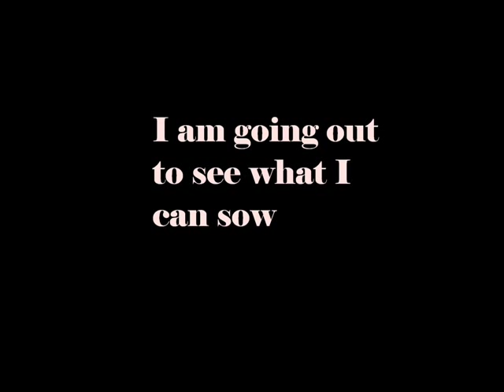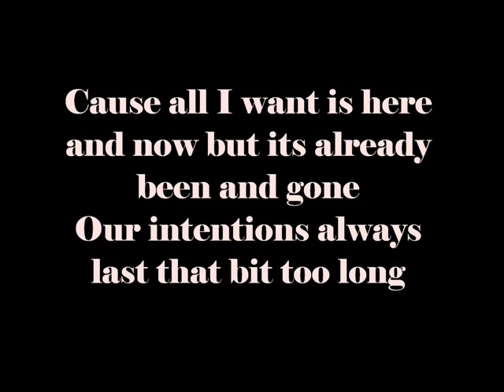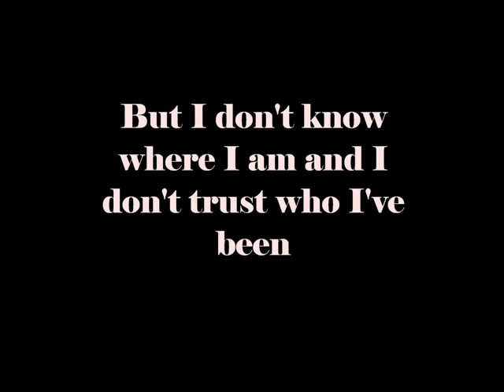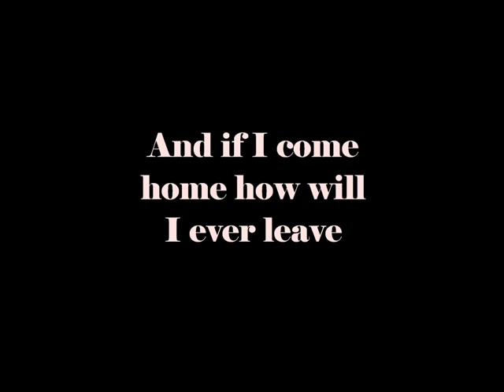The Black Ghosts - Full Moon - tekst (lyrics)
When the thorn bush turns white that's when I'll come home
I am going out to see what I can sow
And I don't know where I'll go
And I don't know what I'll see
But I'll try not to bring it back home with me

As you watch me wander, curse the powers that be
Cause all I want is here and now but its already been and gone
Our intentions always last that bit too long

Far far away, no voices sounding, no one around me and
you're still there
Far far away, no choices passing, no time confounds me and you're still there

In the full moons light I listen to the stream
And in between the silence hear you calling me
But I don't know where I am and I don't trust who I've been
And If I come home how will I ever leave.